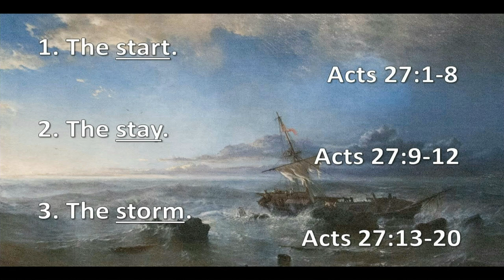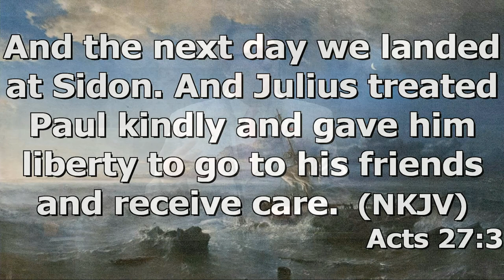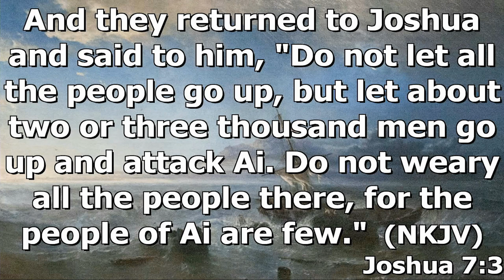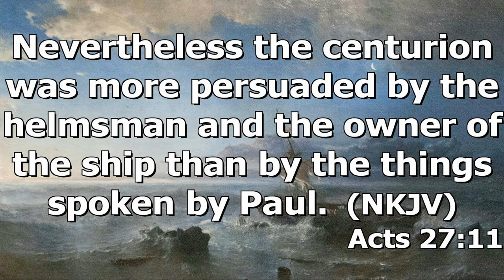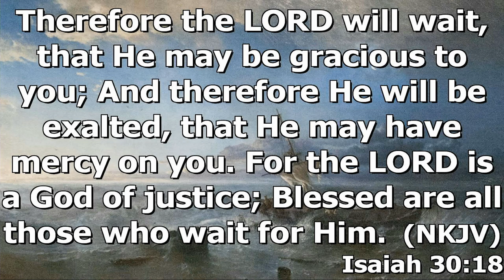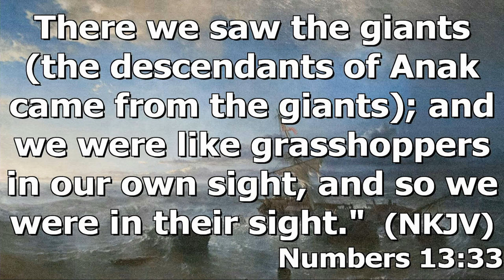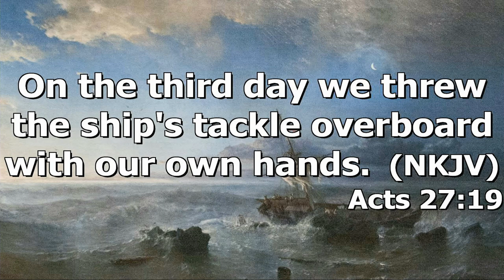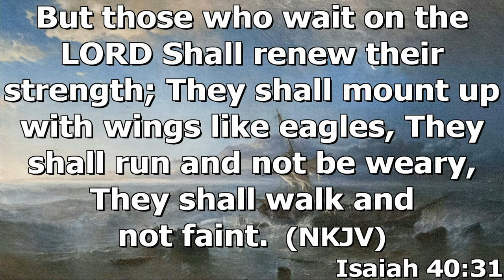"Paul's Voyage To Rome" by Pastor Michael Franklin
Pastor Michael Franklin's message "Paul's Voyage To Rome" which is part of the "Book of Acts" series, was recorded Sunday morning August 15, 2021 at Rye Hill Baptist Church - Fort Smith, Ar.

Acts 27:1-20